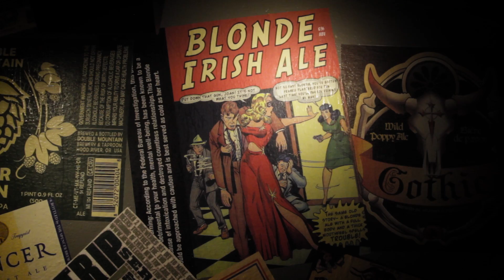New menu Belgo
This video made for instagram use.
The video created to show the new menu.